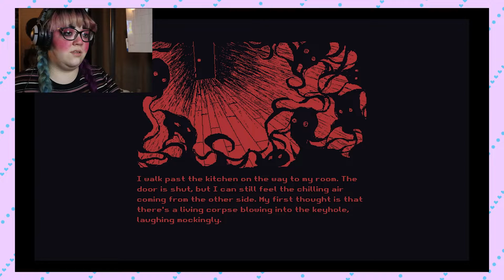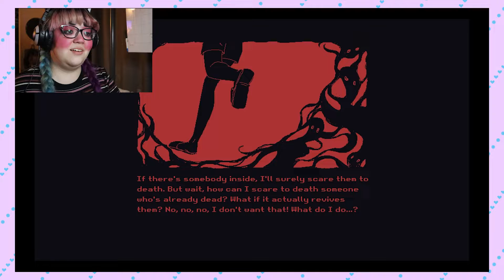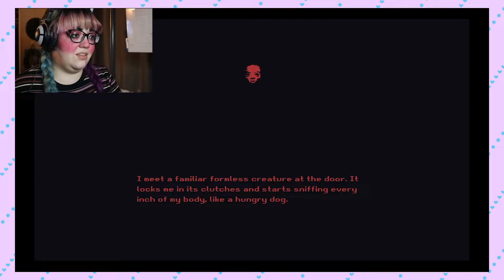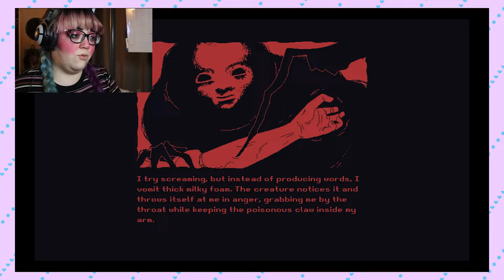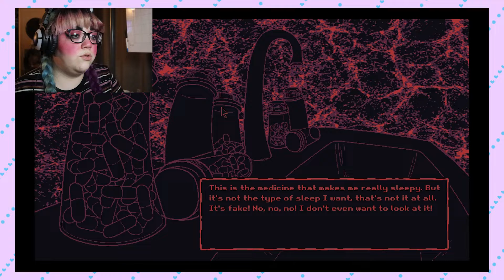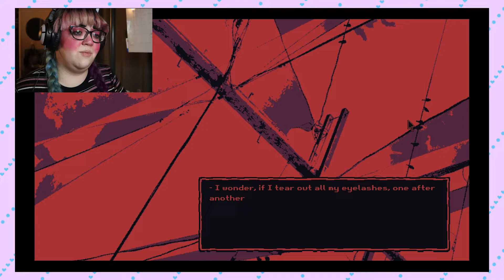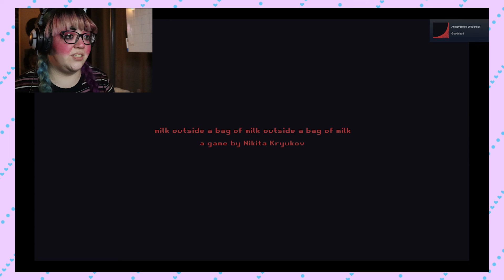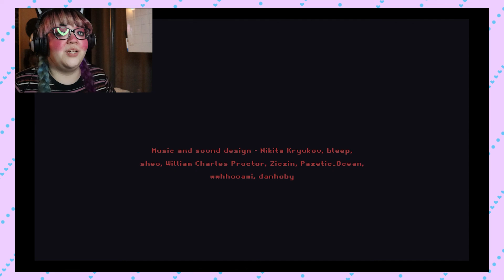DONT DRINK THE MILK || Milk outside a bag of milk outside a bag of milk